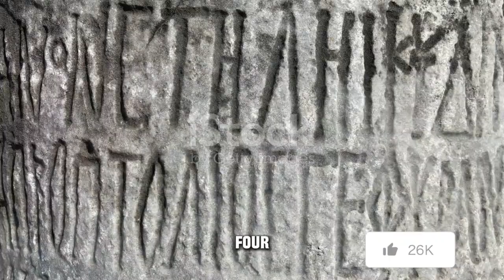Unveiling the Bizarre: Lesser Known Facts about Historical Figures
OUTLINE:
00:00:00
Nikola Tesla's Pearl Allergy

00:00:12
Hippocrates II and the Four Bodily Fluids

00:00:28
Geoffrey Chaucer's Tardiness and Rebellion

00:00:40
Ingeborg Reinhold's Blue Urine

00:00:51
Quirks and Odd Habits of Historical Figures